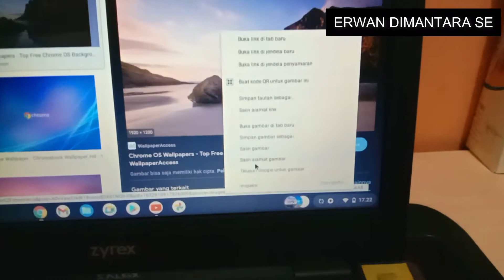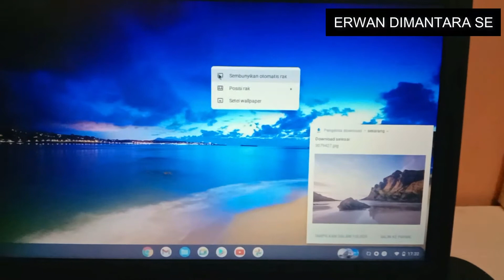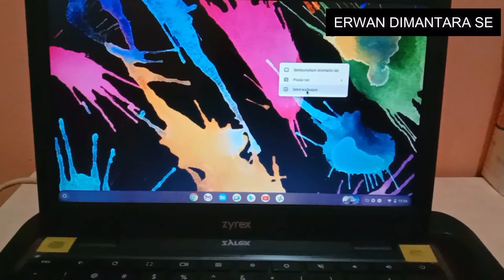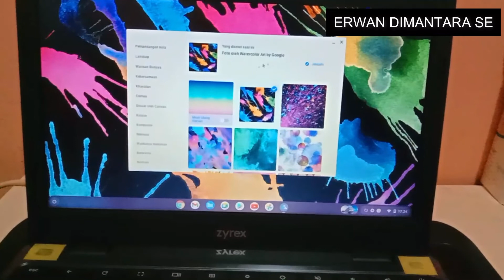Cara Merubah Tampilan Dekstop Chromebook (Set Wallpaper) Keren Dan Elegan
Assalamualaikum Wr.Wbrkth
Buat temen temen yang menggunakan Chromebook jangan lupa ya ikuti tuturialnya disini :
Semoga bermanfaat
Haturnuhun.

Terimaksih
Semoga Bermanfaat